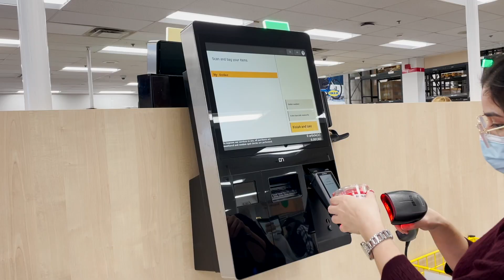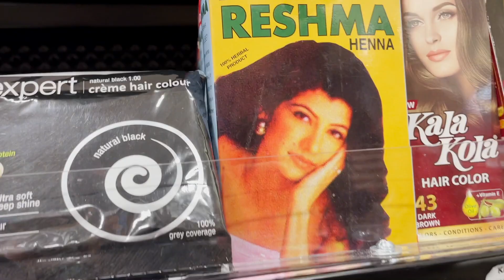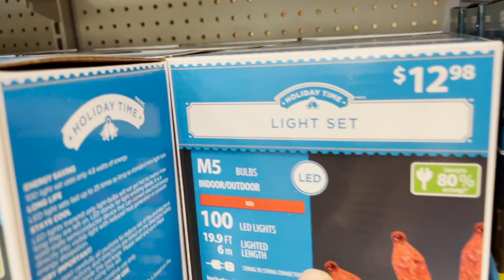First Diwali in Canada could not have been better (Happy times ahead 😍)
Hope you all had a great Diwali (2021) both in India and Canada. From shopping, decorations & DIY, Indian attire, and fun during the entire process, here's our first vlog showing how we celebrated our first Diwali in Canada as a new Immigrant.

Here's the list of items we got from different stores we scouted, like IKEA (in Burlington), Desi Mandi (Burlington), Walmart and Dollarama - both in Waterloo/Kitchener.
1. Lights (Balcony and Interior decorative lights) - Walmart
2. Wax candles (non-incense) - Dollarama
3. Aromatic candles - IKEA
4. Crafts items: colored papers, glue, thread etc - Dollarama
5. Indoor plants: IKEA
6. Traditional diya's: Desi Mandi
7. Lakshmi Pooja flowers: Sobeys

Hope you enjoyed this video as much as we enjoyed making it.

We would love to know HOW YOU CELEBRATED Diwali, either in India, Canada or whichever part of the world you live in.

We will soon be coming up lot of information videos around the topic of Spousal Sponsorship Application for getting Permanent Resident status in Canada. Take care, and hope to see you soon!